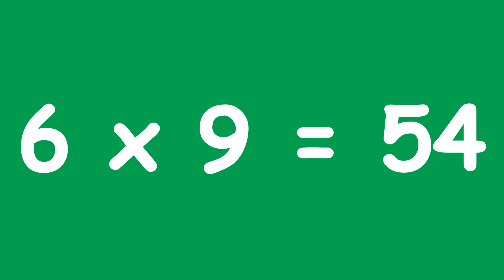La Canción De La Tabla Del 6 La Vaca Lola Canciones Infantiles